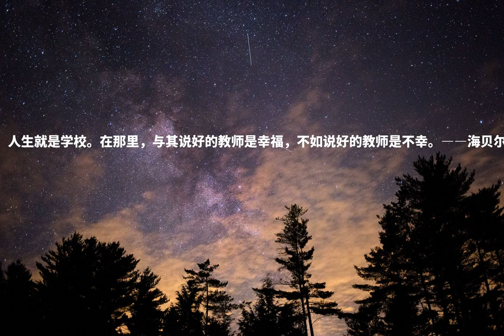人生就是学校。在那里，与其说好的教师是幸福，不如说好的教师是不幸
人生就是学校。在那里，与其说好的教师是幸福，不如说好的教师是不幸。――海贝尔